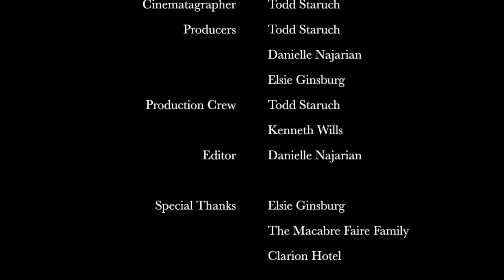Mass Grave Pictures w/ Actress Danielle Najarian - MFFF 2017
Danielle interviews Lindsay & Manny Serrano at the Macabre Faire Film Festival 2017.